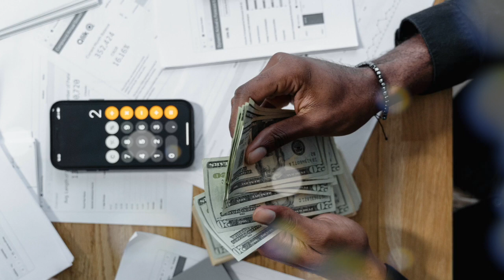FIVE RULES TO BECOME A MILLIONAIRE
FIVE RULES TO BEING A MILLIONAIRE
I guess everyone is asking the same question is it easy to get rich? Sadly, answering this question is not as simple as everyone might think.

Several factors determine how easy it is to get rich in a particular country.
Before answering this question, is it easy to Get Rich in Australia?
It is essential to understand these main factors; without understanding this, you won’t be able to answer this question, Is It easy to get rich in Australia?

One of the key factors is income inequality; as a rule of thumb, the higher the income inequality a country has, the harder it will be to become rich.

Rule No. 1 Change Your Mindset
Rule No. 2  Save Money
Rule No. 3  Invest Money
Rule No.4  Earn More Money
Rule No.5  Learn from Experts